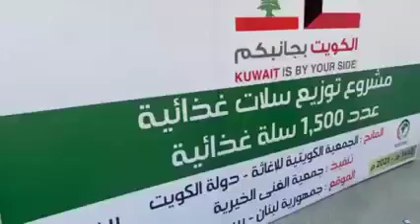Food parcels distribution in Lebanon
With the help and partnership of @ksr_kw , 1,500 parcels of food necessities were delivered to impoverished families and individuals in Lebanon.